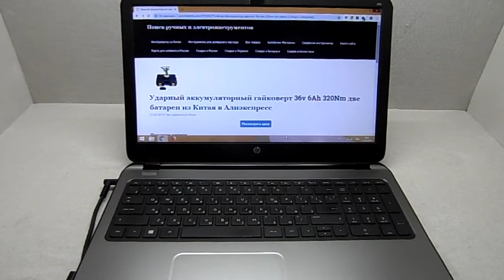Ударный аккумуляторный гайковерт 36v 6Ah 320Nm две батареи из Китая в Алиэкспресс